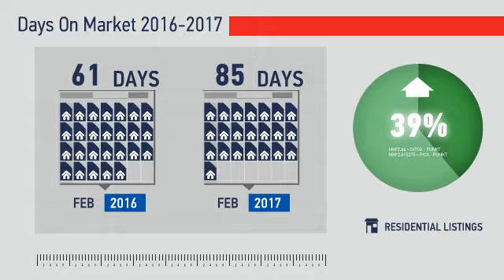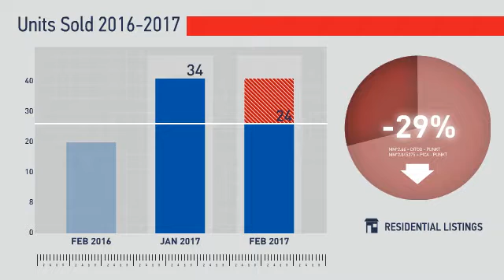Evergreen,CO, Real Estate Market Update from REMAX Alliance,March, 2017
REMAX Alliance Video Update recapping market activity within Evergreen, CO, during the month of March, 2017